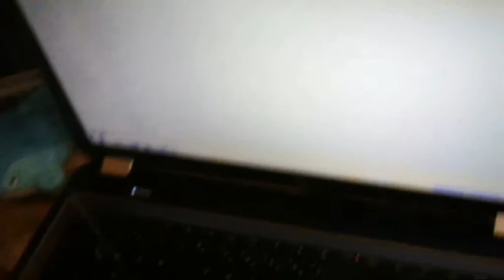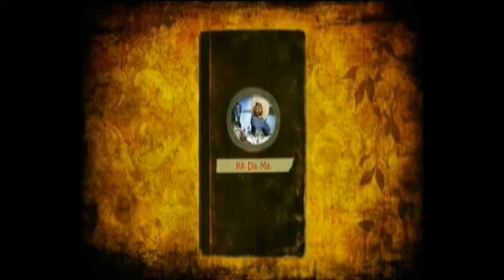Ke Du Ma -Die Geschichte vom Schmidthorster Werwolf (1v.2)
Nach über vier Jahren kommt die Geschichte über den Schmidthorster Werwolf endlich an die Öffentlichkeit. :D

Was würdest du machen, wenn du mit deinem Leben längst abgeschlossen hättest, dir dann jedoch auffällt, dass dir doch noch was am Leben liegt?
Ein märchenhaftes Drama mit Happy End.
Für alle Fans ab 14 Jahre.